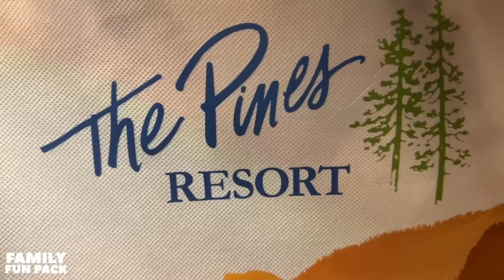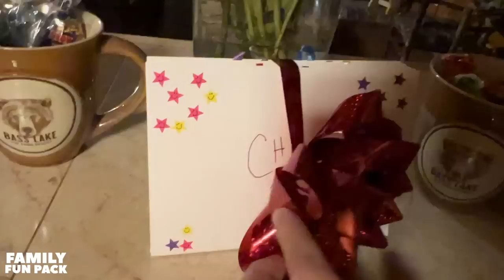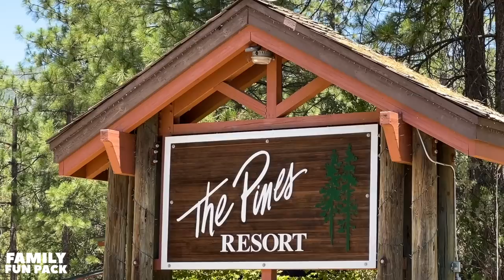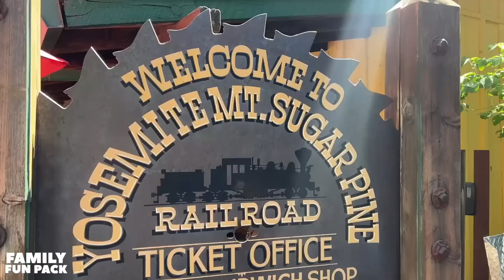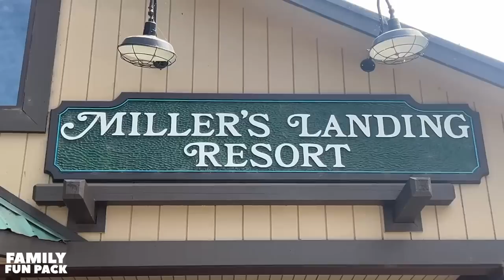BEAR INVADES THE POOL!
First off you guys will LOVE this vlog, I promise!  It's nonstop acting at a brand new place we have never been, but a lot of you have been!  Secondly, a HUGE bear came right up to where we were swimming and a whole team of officers was chasing it to get it away.  They locked us in the pool yard for safety with officers at the gates so nobody could leave.  We went boating, rode a steam train, paned for gold (and found some!!) and so much more!
Thank you to The Pines Resort for hosting our stay and Miller's Landing for an amazing boat trip!!  Check them out here:
Absolutely AMAZING resort with all the amenities.  Made us feel like we were camping (without the bugs and dirt!)
(Fun Fact: they filmed The Great Outdoors movie here!! How cool is that?!)
Check out the Sugar Pine Railroad!  It's a gorgeous ride with panning for gold, lunch and it's such a perfect family outing!